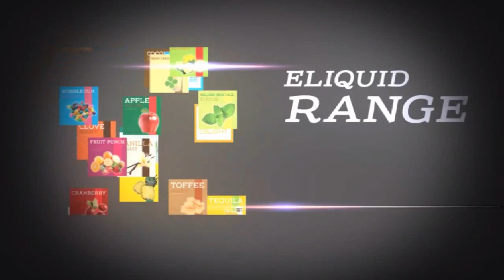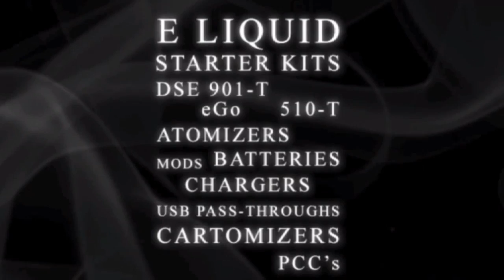VTtalk 17 7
Tonight on VTtalk Dave is away due to a dodgy tooth. Garry is joined by Lewis a vaper of 1.5 years but new to forums and talk shows.